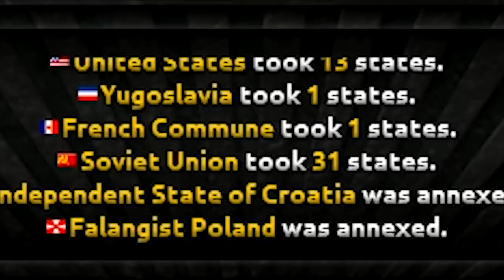What if France Kept its Colonies in America? | Hearts of Iron 4 [HOI4]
What if France Kept its Colonies in North America? New France or French Louisiana / Quebec come back to the Big Blue Blob in HOI4. This ended up making this continent much more exciting as multiple wars broke out. Let me know if there are any other former colonies I could return in Hearts of Iron 4!

Patreon Super Supporters: Callum Smith, Matthew Rembish, Tyler, SwissAargau,, Co Anthony, Jens the Luvdisc, TheUnusualArt, Damien P, Lauri Ketola, Sam Thomas, Hymenbuster1, Astrakonix, Elphie C, Whion, Kirby, Elijahsenpai, Jungkook's Bae, Matthew Ellis, Ruserification, Matthew King, FurryCruz, Shawn Spellman, Jake Paul is my Daddy, Leather Daddy Lenin, Franco is T H I C C, Tyler, Jason Wright,